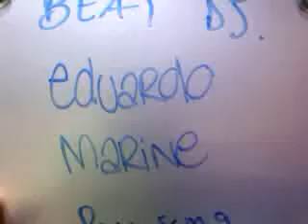22911 Eduardo Mariane Martinez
Esta es la rola de Eduardo Mariane Martinez que grabo en la Ibero para participar en la promoción de Beat Edition.

¡¡¡Mucha Suerte!!!